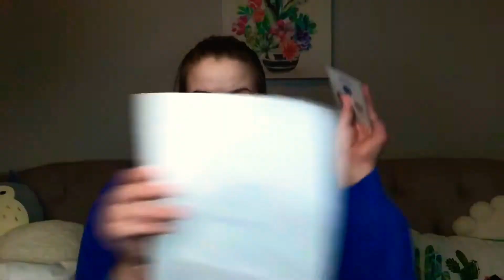TRYING FANCY MACAROONS || Blissful Melissa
If you are interested in picking up some macaroons of your own, go to browse their wide selection of yum mines!!

Social and other fun things!

Tobi, George, and the pigs’ insta: ThePetsofBlissful_Melissa